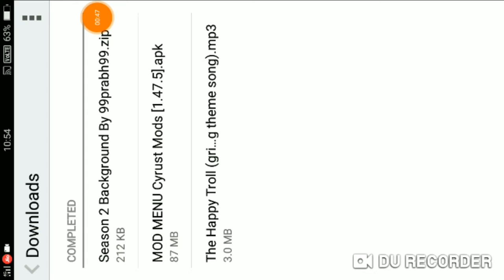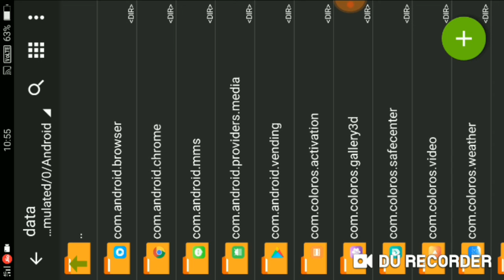NEW S2 HIP HOP BANNER IN FREE FIRE HOW TO SET IN TAMIL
TNS HACKS